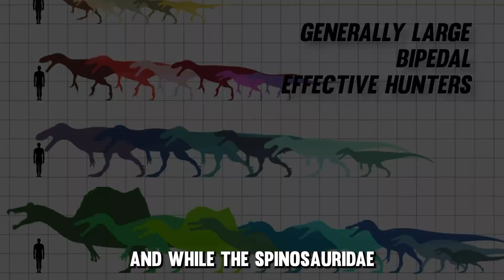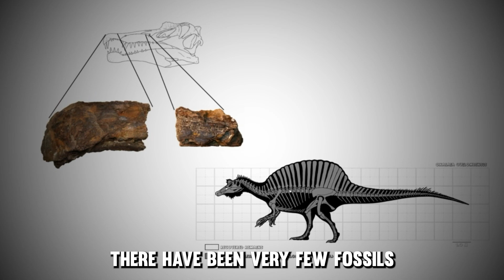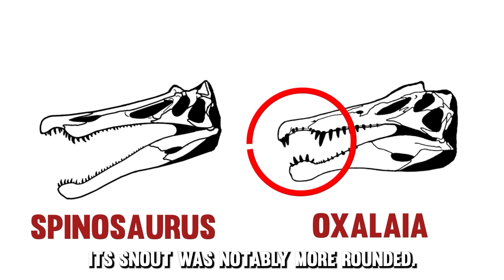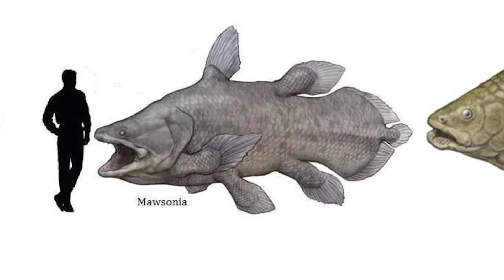This Is NOT A Spinosaurus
This is not a Spinosaurus. The Spinosaurus Had An Evil Twin, It's the Oxalaia quilombensis — Brazil’s forgotten apex predator from the Cretaceous period. Estimated at over 39 feet long with a 4.5-foot skull and a crocodile-like snout, this massive spinosaurid was Brazils Largest Know Carnivore (Maybe) and ruled the rivers of prehistoric Brazil.

"If even half the info is true, Brazil had an amazing apex predator." With a semi-aquatic lifestyle and conical teeth built for gripping slippery prey, Oxalaia shares traits with Spinosaurus but may have been an entirely separate giant. Unlike other theropods, it had no sagittal crest, no serrated teeth, and possibly no sail.

This dinosaur video dives deep into one of the most mysterious members of the Spinosauridae family — an unknown theropod that stood among the top Cretaceous predators of prehistoric Brazil.